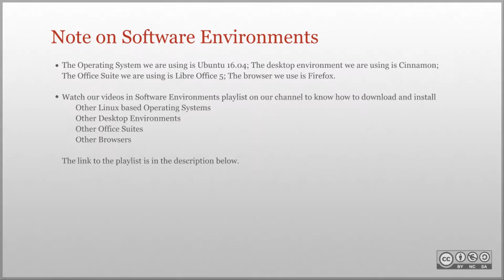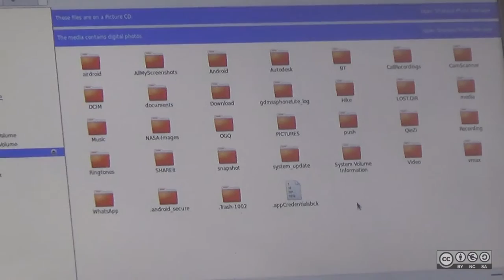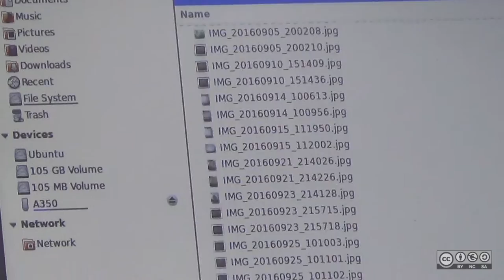Transferring Images from Smart phone to PC